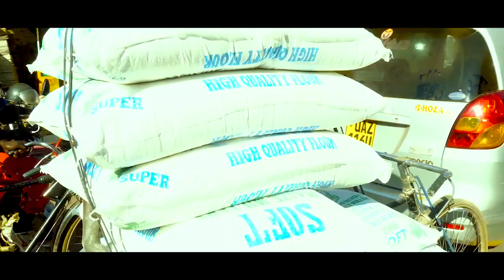Kili City-LittleJoe Mpologoma(Official video)